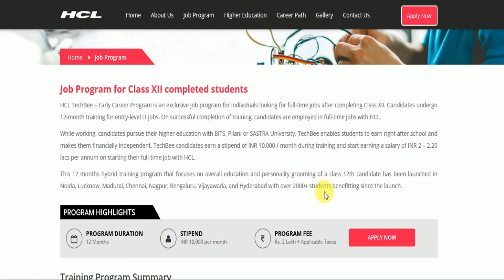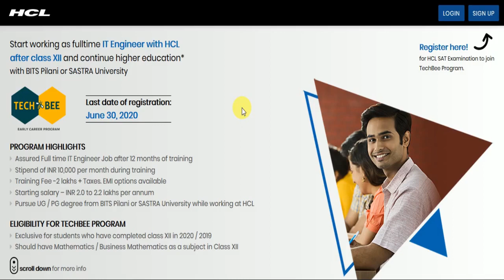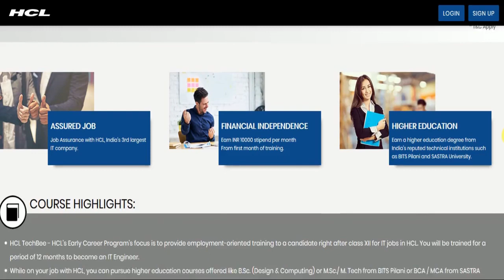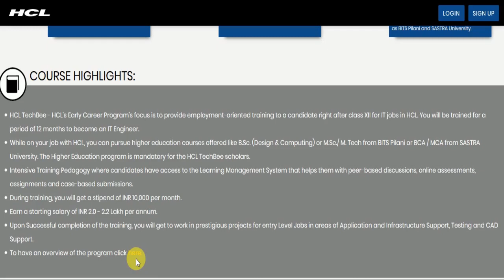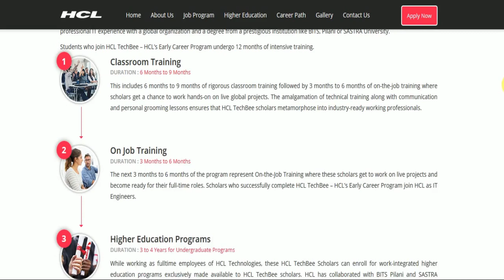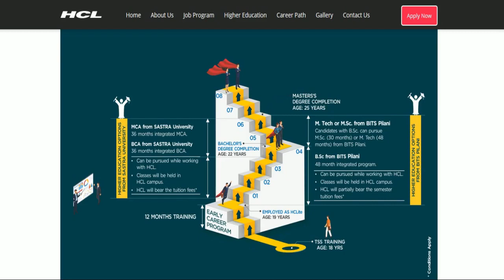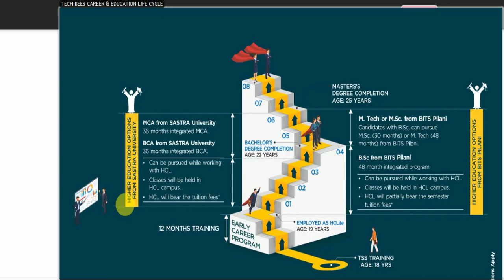HCL TECHBEE programme!! job guarantee for 12 pass student!!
HCL TechBee – Early Career Program is an exclusive job program for individuals looking for full-time jobs after completing Class XII. Candidates undergo 12-month training for entry-level IT jobs. On successful completion of training, candidates are employed in full-time jobs with HCL.